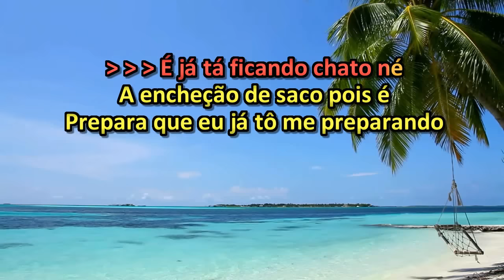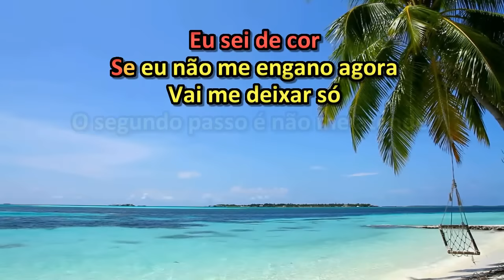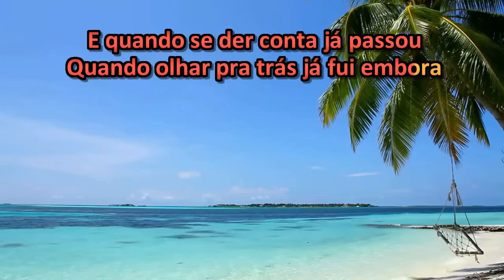Eu Sei de Cor - Marilia Mendonça - Karaokê com 2ª Voz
Eu Sei de Cor - Karaokê com Segunda Voz Cover
Música de Marilia Mendonça
Segunda Voz By J. Jair